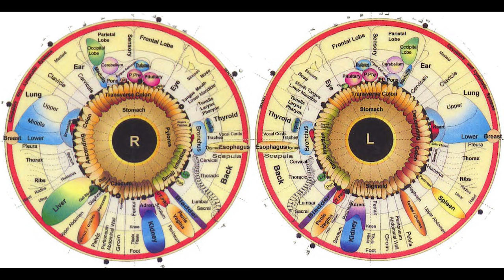Mythical Nikon DL vs G7X. Best YouTube Camera for fake vlogs?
Many popular youtubers use the G7X for their vlogs.  Well, Nikon just announced a camera that not only trumps the G7X in every way imaginable, it also takes it's lunch money.   It also looks like it may even out perform the Sony RX100 IV.

One thing I didn't mention was the autofocus of the Nikon DL cameras.  They look on paper to out perform anything in the same category, but that remains to be seen.

What I eat in a day videos.  Including High carb low fat vegan diets, high fat low carb, 100% raw, Raw till 4 and Starch Solution.  Lots of variety of videos to build muscle, lose weight, melt fat, heal acne and increase your energy.